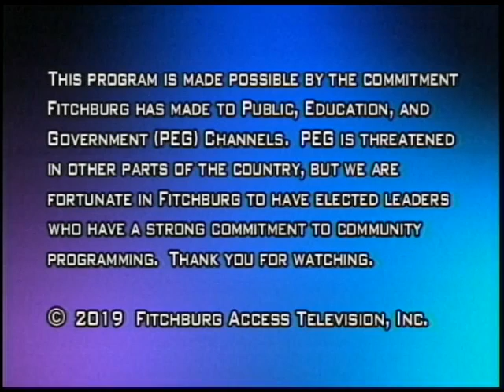2-5-2019 | Finance Committee